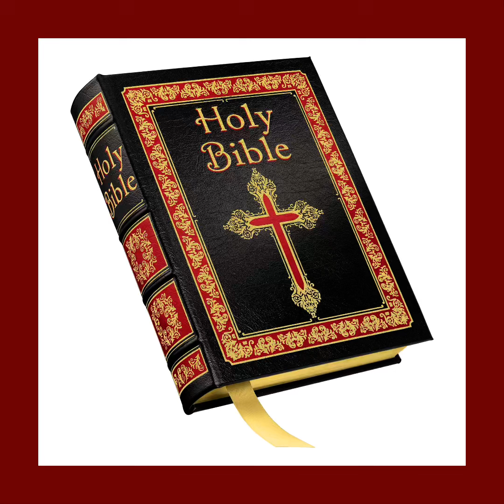Jehoshaphat is Rebuked for Supporting Ahab, But Humbles Himself & Returns to God 🙏🏾❤️📖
Discussion on 2 Chronicles 19:

📖 2 Chronicles 19: Jehoshaphat’s Reforms and Return to God 📖

In this chapter of 2 Chronicles, we explore the significant actions of King Jehoshaphat after his return from a misguided alliance with King Ahab of Israel. Rebuked by the prophet Jehu, Jehoshaphat quickly refocuses on the Lord, leading to widespread reforms throughout Judah.

Join us as we dive into the themes of repentance, justice, and leadership. We’ll see how Jehoshaphat’s commitment to God leads him to appoint judges and establish a system of fair governance grounded in the fear of the Lord. His example shows us the importance of realigning our lives with God’s will and ensuring that our actions reflect His righteousness.

Whether you’re studying the Bible for personal growth or preparing for a sermon, this video will offer valuable insights into how we can learn from Jehoshaphat’s leadership and dedication to God.

🔍 Key Points:
- Jehoshaphat’s rebuke and repentance
- The appointment of judges and the establishment of justice
- The importance of fearing the Lord in leadership

📅 Tune in each evening for a deeper understanding of the Bible (now, 2 Chronicles), and discover how these ancient lessons can apply to our lives today!